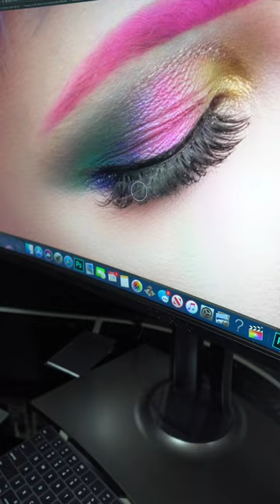CREATING A MASTERPIECE MASTER CLASS!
“Creating A MASTERpiece” (15 seats only )

This is a very unique class that will test your ability to create in an absolutely mind blowing experience that will open New Doors into the world of Hair & Photography.
My name is Carlos Estrella, many of you may know me as Los cut it. Im an artist at heart but I’ve been working with hair for over 20 years I‘ve developed techniques in my time that make the possible seem impossible! I've spent the last 2 years working hard and understanding cameras, lighting and professional portrait editing! Are you someone looking to up their game and advance to a level of capturing and recreating what you invision? Or are you someone who just wants to know what camera to get and how to take great picture? Maybe your someone who just wants to understand the difference between continuous lighting & flash lighting? Or maybe you just want to know it all! Well then welcome to my Master class!
❌First ever Hair/Beauty/Photography/Edtitng Class❌
“Creating A MASTERpiece”